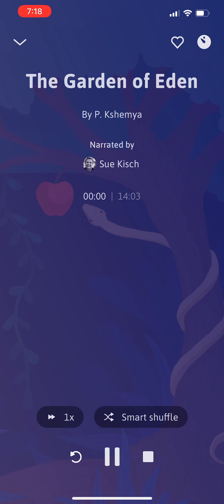The garden of Eden story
Enjoy the garden of Eden story by P. Kshemya, narrated by Sue Kisch.